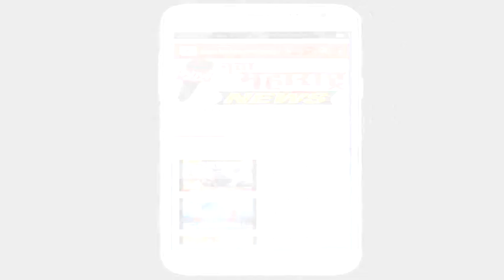पट्टणकडोली : युवकांनी मनात आणलं आणि गावातील विहिरीला दिला मोकळा श्वास